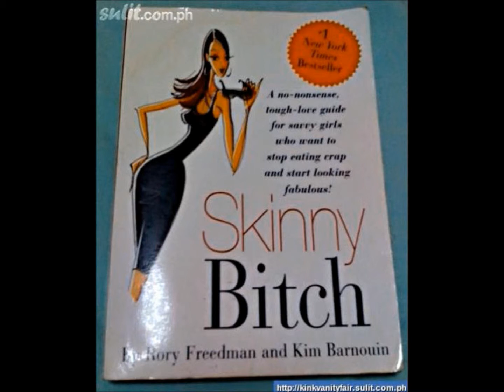VLOG #590 Do's and Don'ts for a Beginner Runner